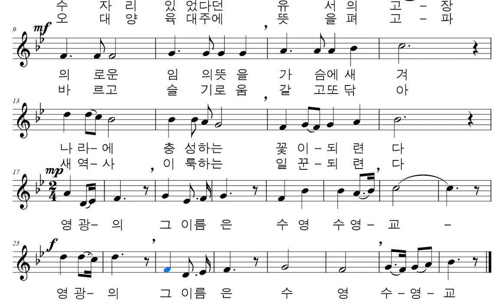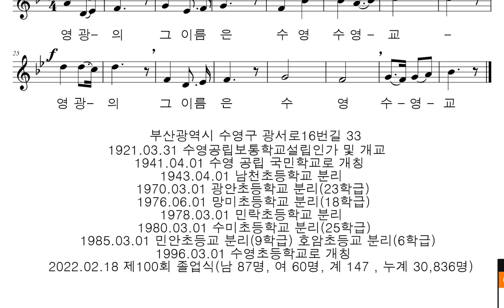악보와 반주 교가 #781 수영초등학교 교가를 프로그램을 사용하여 악보로 만들어 보았습니다.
박영기 작사
이상근 작곡

느리지 않고 밝고 아름답게

동해를 출렁이는 여기 수영은
수자리 있었다던 유서의 고장
의로운 임의뜻을 가슴에새겨
나라에 충성하는 꽃이되련다
영광의 그이름은 수영수영교

창공에 솟구치는 마음 달래며
오대양 유대주에 뜻을펴고파
바르고 슬기로움 갈고또닦아
새역사 이룩하는 일꾼되련다

부산광역시 수영구 광서로16번길 33
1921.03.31. 수영공립보통학교설립인가 및 개교
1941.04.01 수영 공립 국민학교로 개칭
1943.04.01 남천초등학교 분리
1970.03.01 광안초등학교 분리(23학급)
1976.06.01 망미초등학교 분리(18학급)
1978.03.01 민락초등학교 분리
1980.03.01 수미초등학교 분리(25학급)
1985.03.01 민안초등교 분리(9학급) 호암초등교 분리(6학급)
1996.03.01 수영초등학교로 개칭
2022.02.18 제100회 졸업식(남 87명, 여 60명, 계 147 , 누계 30,836명)

행복하세요
I wish you
happiness.